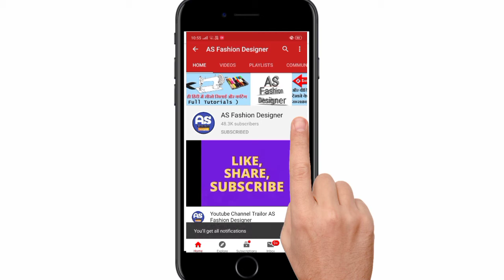फटी एड़ियों को सही करे दो रूपये में | phati adio ka desi elaj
फटी एड़ियों # asfashiondesigner #
# adiya